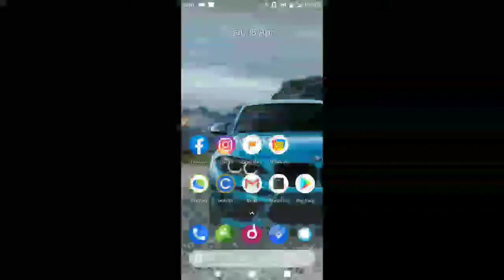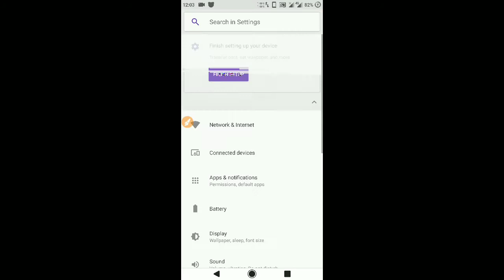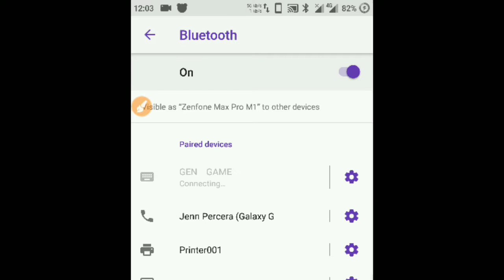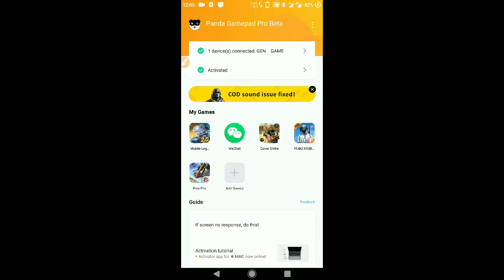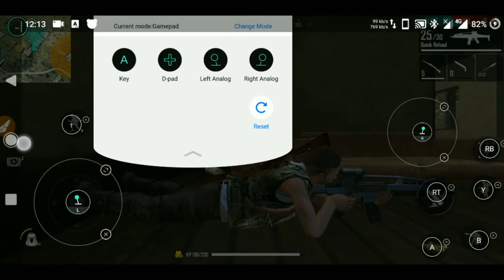FREE FIRE | HOW TO USE BLUETOOTH GAMEPAD ?